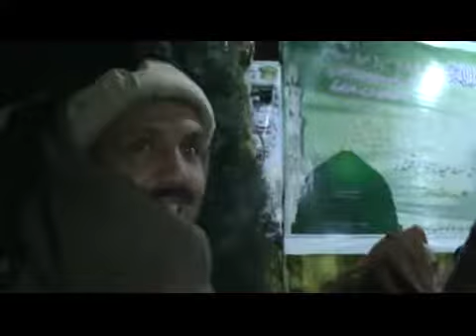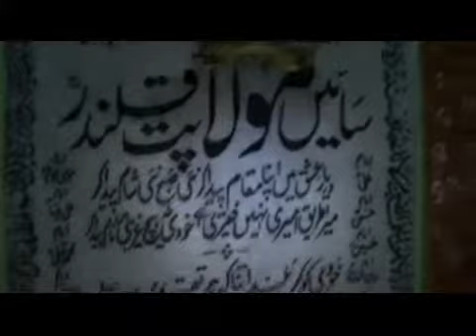Urs Mola Patt Qalandar sarkar Dhamtour Abbottabad 2012 9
By